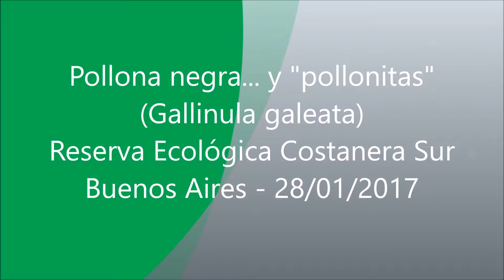Pollona negra (Gallinula galeata) " y pollonitas".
Filmado en Laguna de los Coipos, Reserva Ecológica Costanera Sur, Buenos Aires, el 28/01/2017. Muestra un ejemplar adulto de Pollona negra y dos de sus crías.